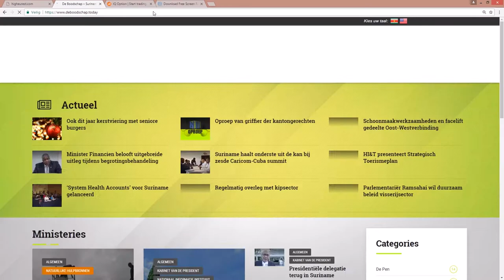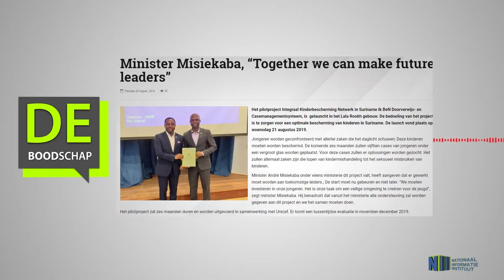Minister Misiekaba, “Together we can make future leaders”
Hier de link van het bericht: "Minister Misiekaba, “Together we can make future leaders”"